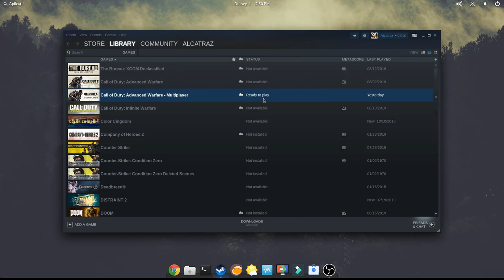Fedora 30 - Call of Duty: Advanced Warfare - STEAMPLAY- MESA+ACO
THE STATER FROM THE BEGINNING IS THE SHADER CACHE LOADING AFTER THAT THE GAME RUNS MOST OF TIME IN 60 FPS.

Fedora 30
R9 380X
12 GB RAM
I5 3550

Call of Duty: Advanced Warfare is a first-person shooter video game published by Activision. The eleventh major installment in the Call of Duty series, the game was developed by Sledgehammer Games for Microsoft Windows, PlayStation 4 and Xbox One, while High Moon Studios developed the versions released on PlayStation 3 and Xbox 360, and Raven Software developed the game's multiplayer and the Exo-Zombies mode.

Advanced Warfare is Sledgehammer's first Call of Duty title where they are the primary developer, following the supporting work they did on Call of Duty: Modern Warfare 3 alongside Infinity Ward in 2011. The game was released on November 4, 2014, but a special edition titled the Day Zero Edition, which came with bonus in-game content, was released on November 3 for people who pre-ordered the game. The game was not released on any Nintendo consoles, making it the first title in the series since Call of Duty: Modern Warfare 2 to not be released on any Nintendo consoles. It is the last Call of Duty title to feature a single-player campaign mode for the PlayStation 3 and Xbox 360.